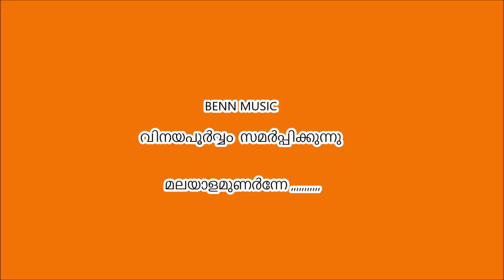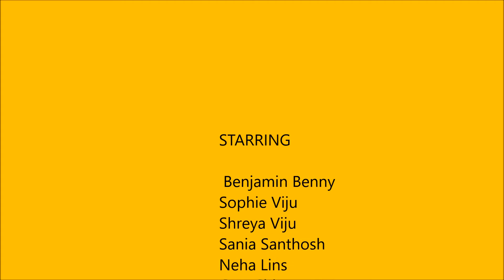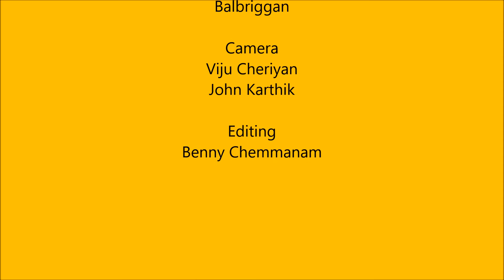Onam Song മലയാളമുണർന്നേ . By Benny Chemmanam . Benn Music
ഓണം എൻ സ്‌നേഹ സാഫല്യo .എല്ലാവർക്കും എന്റെ ഹൃദയം നിറഞ്ഞ ഓണാശംസകൾ...

                  രചന
                   ബെന്നി ചെമ്മനം
                   സംഗീതം
                   സ്കറിയ ജേക്കബ്‌